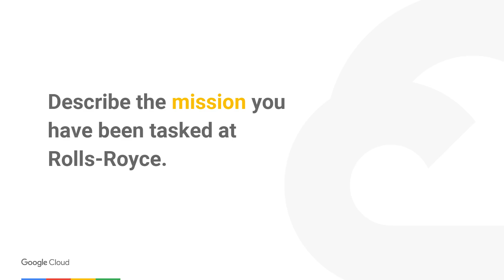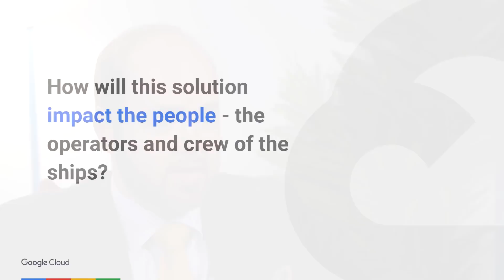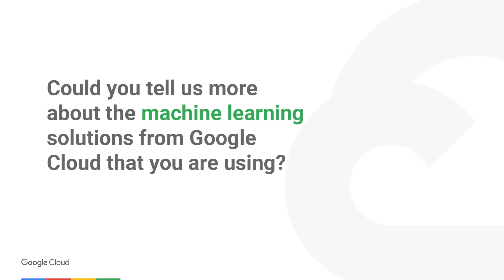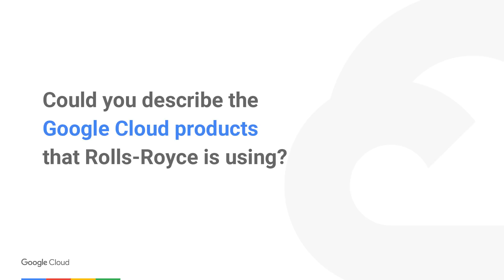Rolls Royce Marine and Google Cloud Machine Learning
Karno Tenovuo, Senior Vice President Ship Intelligence at Rolls Royce Marine Digital and Systems, describes partnering with Google Cloud to create fully autonomous ships using advanced machine learning solutions.